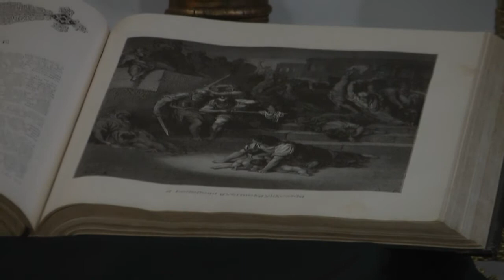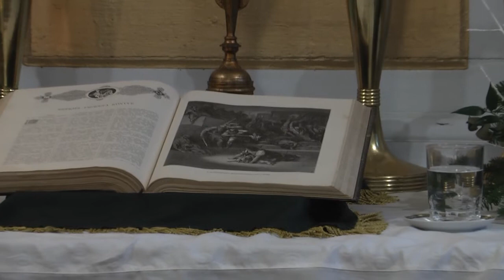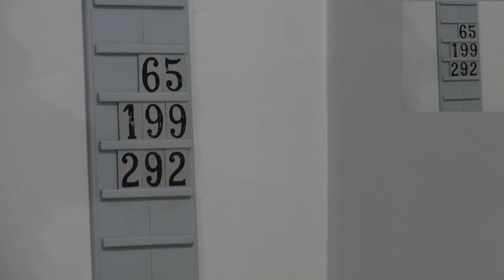2021. 01. 10. Evangélikus Istentisztelet Súron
Igét hirdet : Nagy Gábor lelkész